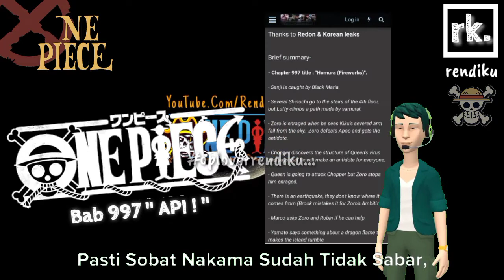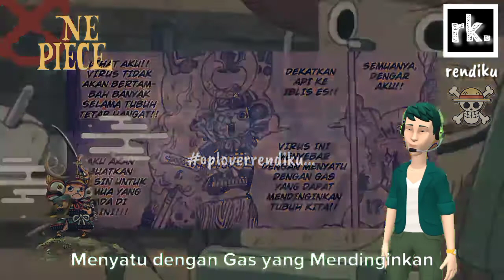one piece chapter 997 review sub indo - hal gila kaidou, onigashima terbang!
Info : One Piece Chapter 997 Review Sub Indo - Hal Gila Kaidou, Onigashima Terbang!

Judul One Piece 997: "Homura (Api)".

- Sanji ditangkap oleh Black Maria.

- 2 Headliner pergi ke tangga lantai 4, tapi Luffy memanjat jalan yang dibuat oleh samurai.

 - Zorro sangat marah saat melihat lengan Kiku yang terputus jatuh dari langit. Zorro mengalahkan Apoo dengan Jurus Mencabut Pedang. Zorro mendapatkan penawar Virus.

 - Chopper menemukan struktur virus Queen dan mengatakan bahwa dia akan membuat penawar untuk semua orang.

 - Queen akan menyerang Chopper tapi Zorro menghentikannya dengan marah.

 - Ada gempa bumi, mereka tidak tahu dari mana asalnya, Brook salah mengira itu karena Kekuatan Haki Zorro.

 - Marco bertanya pada Zorro dan Robin. "Apakah ada yang bisa aku membantu?"

 - Yamato mengatakan sesuatu tentang api naga yang membuat pulau bergemuruh.

 - Kaidou menyelimuti pulau Onigashima dalam awan (Flaming Cloud). Dia berniat membawa Onigashima ke Ibukota Bunga.

BREAK MINGGU DEPAN One Piece 998.